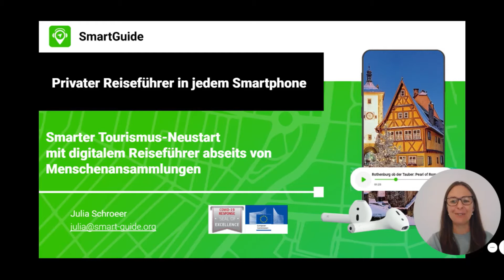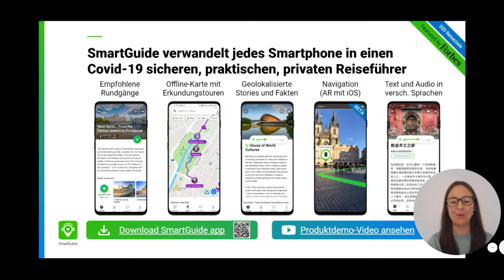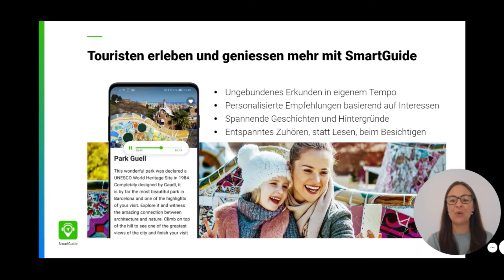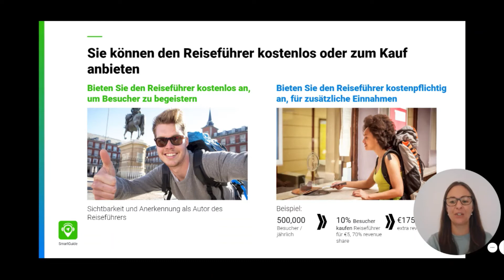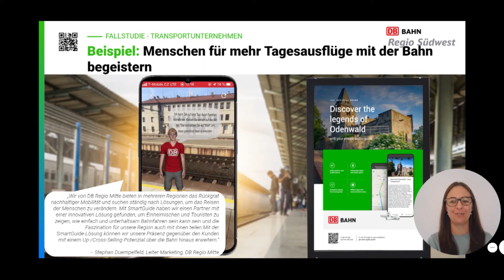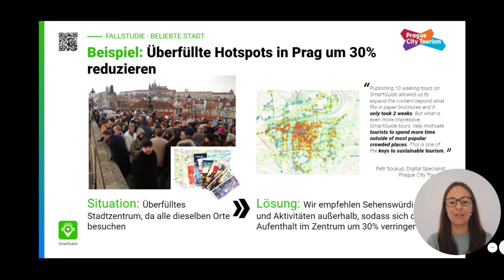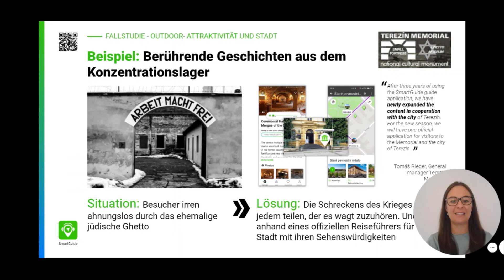Herzlich Willkommen zu SmartGuide